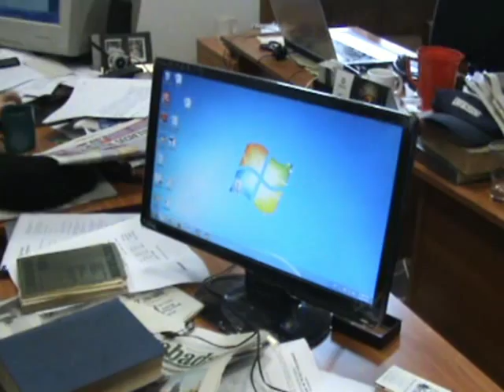Megnyerte a pert a rendőrséggel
Tunyogi Béla beperelte a rendőrséget, mert 2010. december 1-jén... A többi kiderült a videointerjúból.